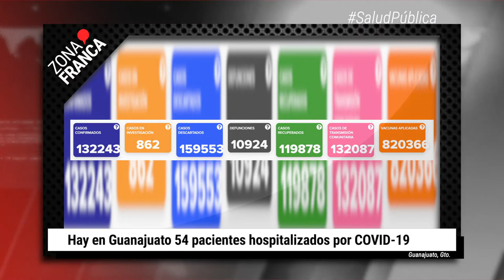Rescatan 14 cuerpos en distintas fosas clandestinas de Juventino Rosas | BrevesDeLaZona📰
Te dejamos LoMásDestacado en Guanajuato
- Hay en Guanajuato 54 pacientes hospitalizados por COVID-19.
- Forman parte de los casi 88 mil profesores vacunados en León.
- Rescatan 14 cuerpos en distintas fosas clandestinas de Juventino Rosas.